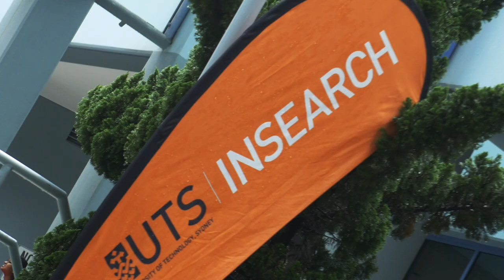O'Week at UTS:INSEARCH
Ever wondered what Orientation Week is like at UTS:INSEARCH?

O-Week is a great opportunity for new students to settle in, make new friends and have some fun.

Check out our video with the highlights of this years O-Week!